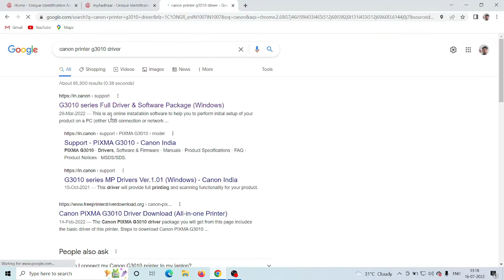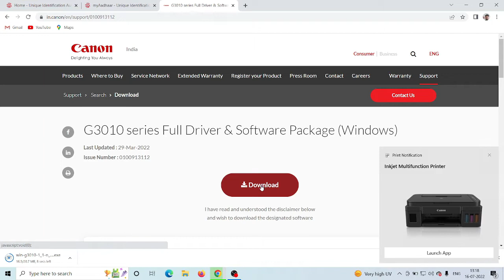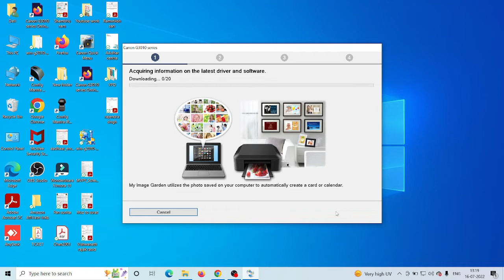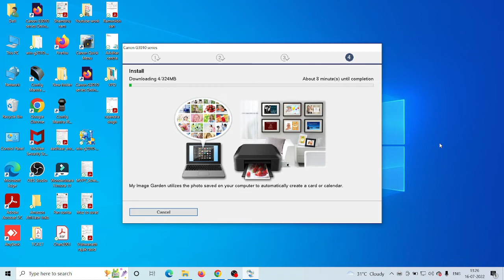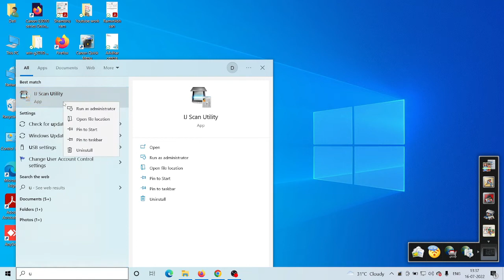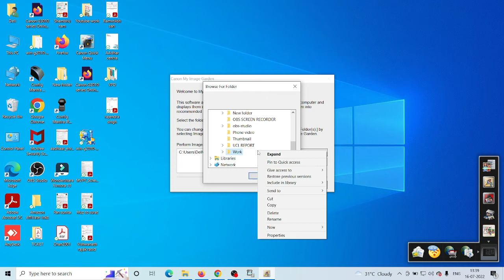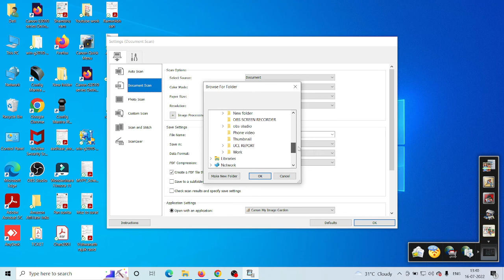Canon Printer Installation, How To Install Printer Canon, Canon G3010 Install ation In Laptop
Dear Friends,
                       I declare that how to Install Canon Printer In Laptop/Desktop,

Some Best Product In Laptop Links Please Click and Try,

Best Printer
Best Laptop
Best Mobile
Thermal Printer
Jio wifi
Airtel Wifi

Upper Diye Gaye Links Par Click Karke Try Kar Sakte hai,